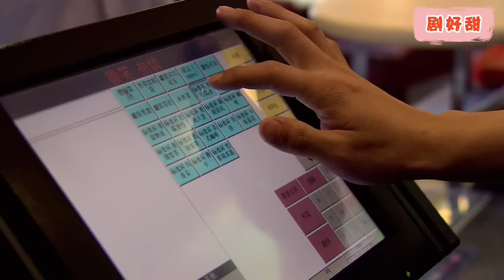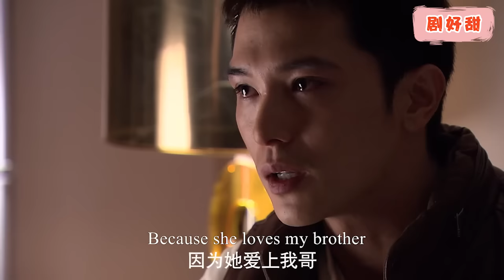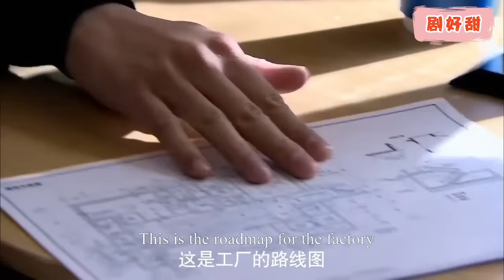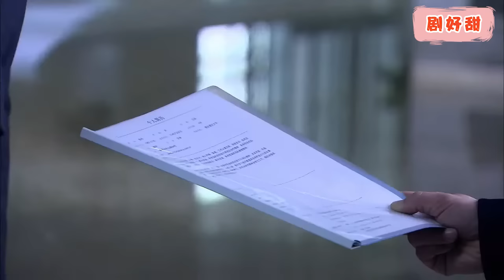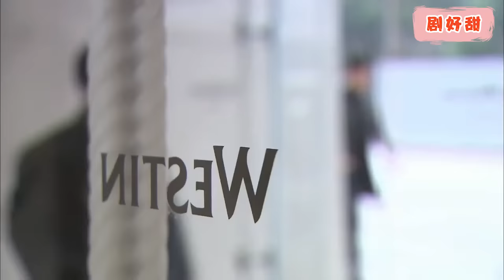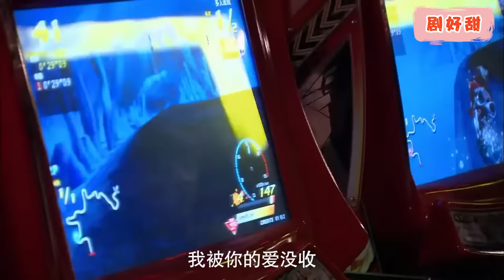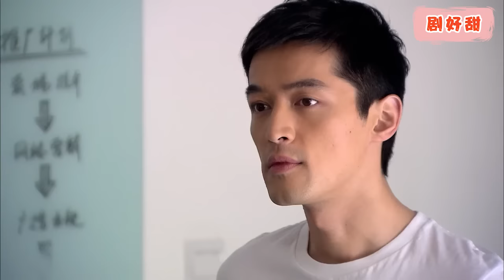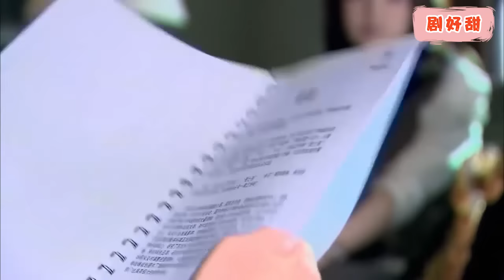【Full Movie】灰姑娘故意挖苦帥氣警官，卻意外得到帥氣警官的青睞，對她展開猛烈追求！chinesedrama